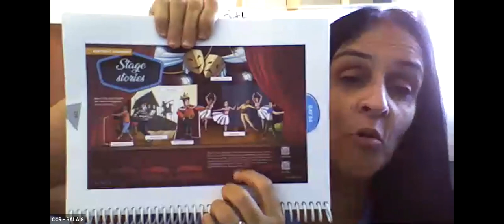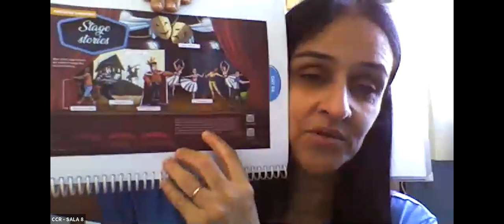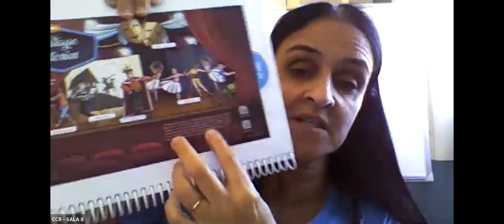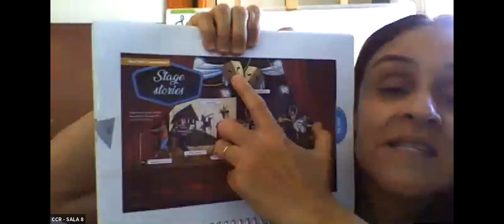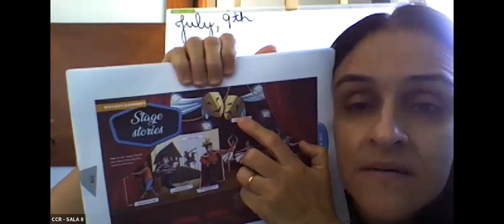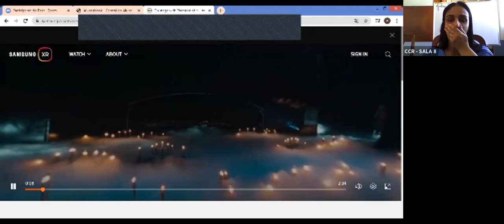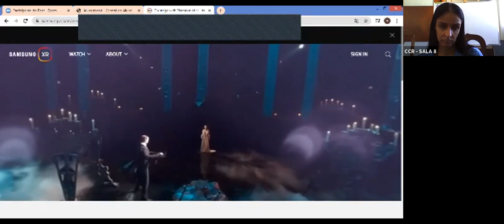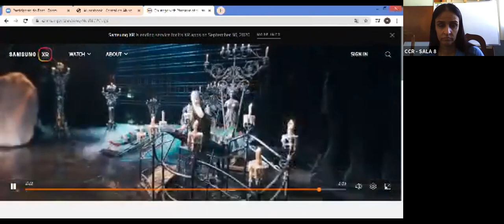8º ANO A - INGLÊS (09/07)